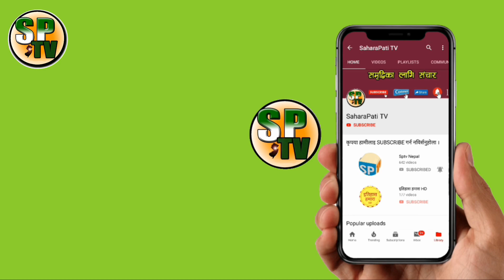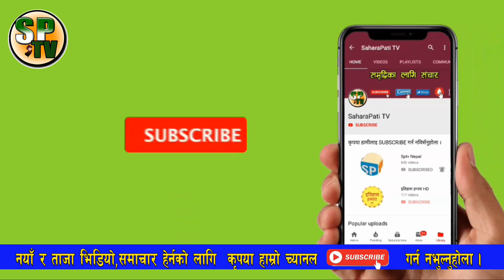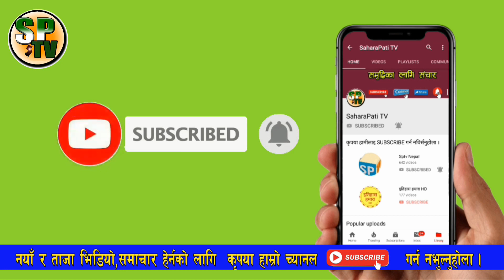.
नेकपाबारे बाहिरियो यस्तो खबर, केपी ओली प्रचण्डको यति ठूलो स्वार्थको पर्दाफाँस